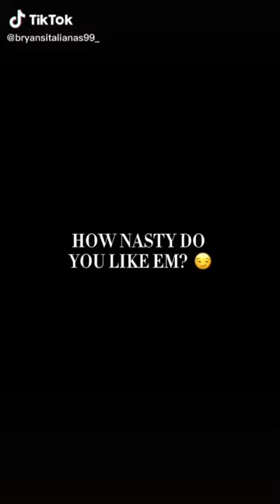Bryan Williams TIKTOK Part 31